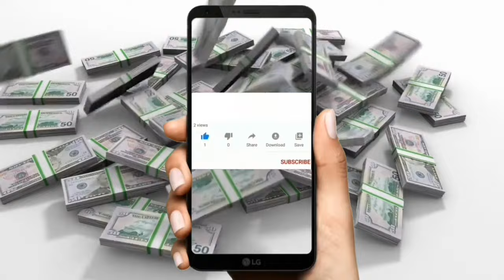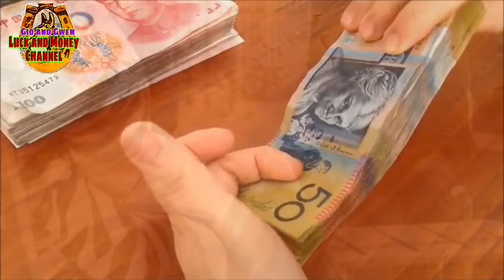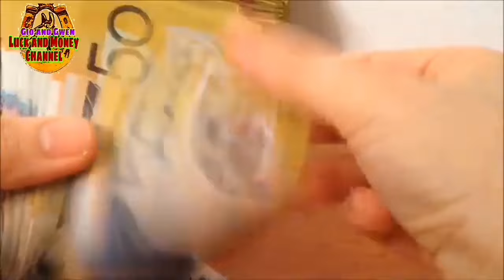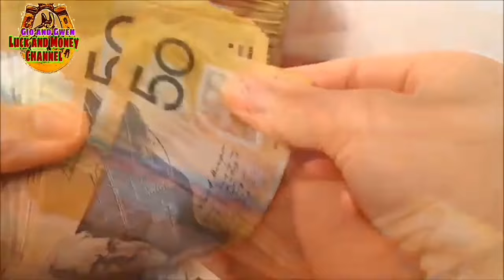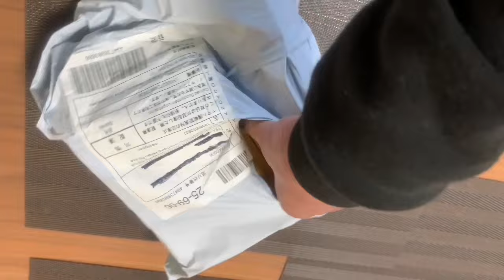PAMAHIIN AT PANINIWALA SA TUTUBI NA DUMAPO SA KAMAY